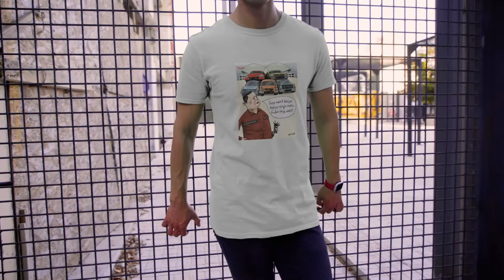iklan 03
desain kaos sarat kritik dari kartun tempo